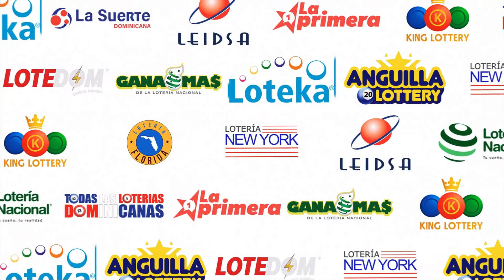LOTERIA KING LOTTERY 7:30 PM (12/09/2023) | TODAS LAS LOTERIAS DOMINICANAS